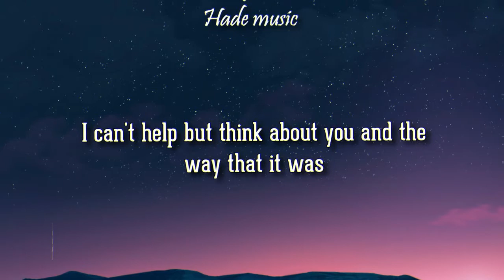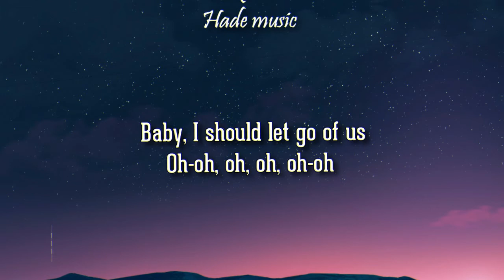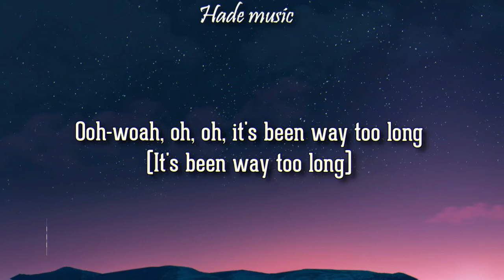Nathan Dawe, Anne Marie, MoStack - Way Too Long (Lyrics)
Nathan Dawe x Anne-Marie x MoStack - Way Too Long

🎤 Lyrics: way too long - nathan dawe, anne marie
[Intro: MoStack]
Hey yo, yo
It's Stack Rack
Nathan Dawe
Anne-Marie

Really wanna call you, yeah, yeah
But I called you up, would that be wrong?
It's funny how I love you, yeah, yeah
Then suddenly you're nothing but a song
Summer in the back of your car
Singin', drink in the dark
I've been reminiscing 'bout our love
I can't help but think about you and the way that it was
I wish I could let go of us

[Verse 2: MoStack]
It's been way too long, come see me, please
She said it's way too long, she can't handle me (Haha)
I know you're a good girl, be bad for me (Bad)
My money pretty like Anne-Marie (Pretty man)
Don't want one wife, tryna marry three (Woo)
Forget quality, I want quantity (More)
If you done me wrong don't bother me (Don't)
Forget sorry, no qualities
Ah, I like your style, could you whine for me?
Yeah, do that same dance as Cardi B (Bardi)
I can't lie, man, I need your girl (Haha)
No, I'm jokin', I need Adele
Or even Mabel's good for me
Just fun, no label, that's good for me
You's the chick I need, hmm, it's Jade from Little Mix for me
What you sayin' B?

[Chorus: Anne-Marie]
It's been way too long
Ooh-woah, oh, oh, it's been way too long
Ooh-woah, oh, oh, ooh, ooh-woah, oh, oh
Ooh-woah, oh, oh, it's been way too long (Ooh, ooh-ooh)
Been way too long, long

[Bridge: Anne-Marie]
Ooh, ooh-ooh, ooh, its been way too long
Baby, I should let go of us

[Chorus: Anne-Marie]
Ooh-woah, oh, oh, it's been way too long (It's been way too long)
Since you've been gone (It's been way too long)